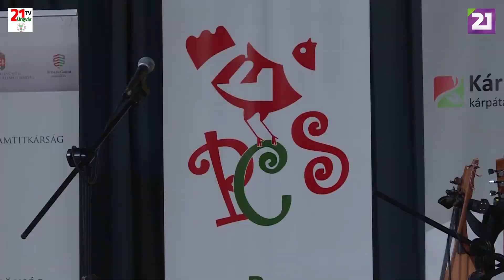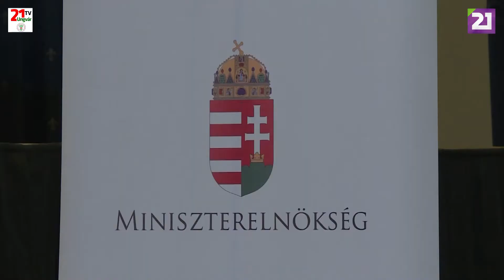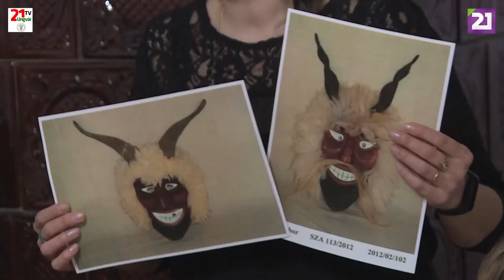Kultúrösvény 82. adás (2022.02.20.)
🎬A Kultúrösvény következő adásában📺 először a Pro Cultura Subcarpathica civil szervezet Bálint-napi❤ jótékonysági irodalmi estjére látogatunk📖🗳. Majd megismerkedünk a nemrég hungarikummá🇭🇺 nyilvánított beregi keresztszemes✖❌ hímzéssel.🪡🧶 Végül részt veszünk a Nagyberegi Tájház🛖 farsangi🎭🍩 hagyományőrző foglalkozásán💃🕺. Tartsanak velünk!📽🎞